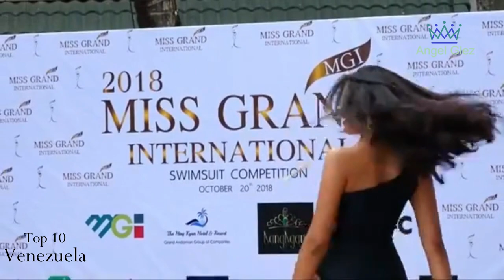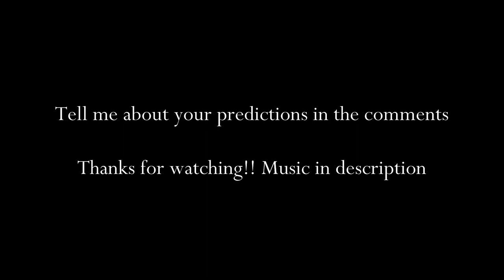Miss Grand International 2018 - Best in Swimsuit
Albania Klaudia Kalia
Alemania Mona Schafnitzl
Argentina María Julieta Riveros Weber
Australia Kimberly Gundani
Azerbaiyán Aisha Garayeva
Bahamas Dannise Bain
Bélgica Elisabeth Moszkowicz
Bolivia Elena Antonia Romero Zambrana
Brasil Gabrielle Vilela de Souza
Bulgaria Beloslava Yordanova
Cabo Verde Prissy Gomes
Camboya Molika Dy
Canadá Grace Diamani
China Wanxin Xing
Chile Maria Catalina Flores Vargas
Colombia Sheyla Quizena Nieto
Corea del Sur Choi Min21?
Costa Rica Nicole Menayo Alvarado
Cuba Gladys Carredeguas Mayor
Dinamarca Natasja Kunde
Ecuador Blanca Stefany Arambulo Pinargote
El Salvador Génesis Margarita Fuentes Figueroa
Escocia Olivia McPike
España Patricia López Verdes
Estados Unidos Paola Melissa Cossyleon Félix
Etiopía Samrawit Azmeraw
Estonia Karolin Kippasto
Filipinas Eva Psychee Patalinjug
Gales Lauren Parkinson
Ghana Helen Demay Matey
Guadalupe Meghan Monrose
Guatemala Raquel María Alejandra Escalante Chacón3
Haití Valérie Alcide
Honduras María Fernanda Amador
Hong Kong Eleanor Lam
India Meenakshi Chaudhary Kumar
Indonesia Nadia Sristi Purwoko
Inglaterra Christina Ashley Baker
Islas Cook Teau Moana McKenzie
Islas Vírgenes de los Estados Unidos Morgan Evans
Jamaica Kadejah Anderson
Japón Haruka Oda
Kazajistán Aim Isengalieva
Kosovo Songyl Meniqi
Laos Nobphalat Sykaiyphack
Líbano Anastasia Abou Mitri
Lituania Jurate Stasiunaite
Macao Debora Lopes de Oliveira
Malasia Debra Jeanne Poh
México Lezly Viridiana Díaz Pérez
Moldavia Alexandra Predus
Mongolia Burte Ujin Anu
Myanmar Su Myat Poo
Namibia Sailey Rail Lucas
Nepal Urussa Joshi
Nicaragua Laura Ramirez Águilar
Noruega Maria Kassandra Barbantonis
Nueva Zelanda Hayley Rose Robinson
Países Bajos Kimberley Xhofleer
Panamá Gabriela Mornhinweg Domingo-Fung
Paraguay María Clara Sosa Perdomo
Perú Andrea Moberg Tobies
Polonia Malwina Ratajczak
Portugal Priscilla da Silva Alves
Puerto Rico Nicole Marie Colón Rivera
República Checa Kristýna Langová
República Dominicana Clara Mayté Brito Medina
Rumania Ana Maria Laura Serban
Rusia Talia Aybedullina
Sierra Leona  Fanta Kabia
Singapur Chang Ruey Jing
Sri Lanka Pawani Vithanage
Sudáfrica Misha Christi
Surinam Safina Arva Barsatie